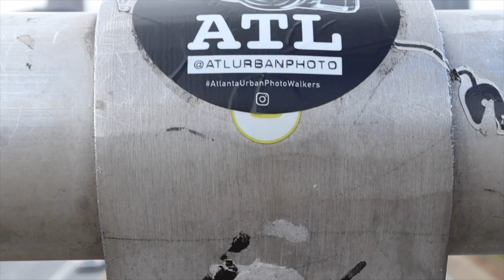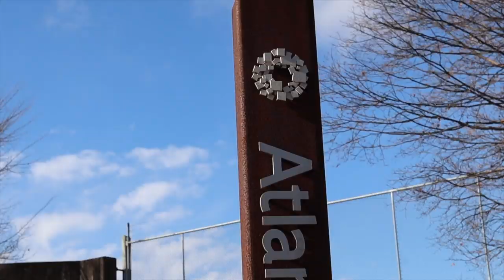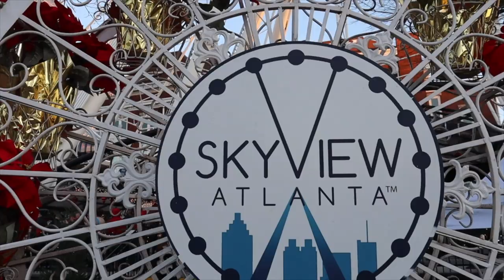Top 8 Instagrammable Places In Atlanta, Georgia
The historic Jackson Street Bridge, Krog Street Tunnel, and the Outkast Mural.  My friend Jonathan Aguirre and I are taking you on a tour of some amazing places to visit and take pictures around Atlanta that are the most Instagrammable worthy.

Follow us for more amazing Instagram content!

BROWSE ALL OF OUR MY TRAVEL GEAR

Want To Send Me Something? Got Products To Review? / Gifts!

== About Me ==
Hi, I’m Will. I am an adventure traveler, retreat host, and vlogger. My goal is to share positivity around the world and to connect you with the countries, culture, and people from all walks of life. I hope you enjoy the videos that I produce.